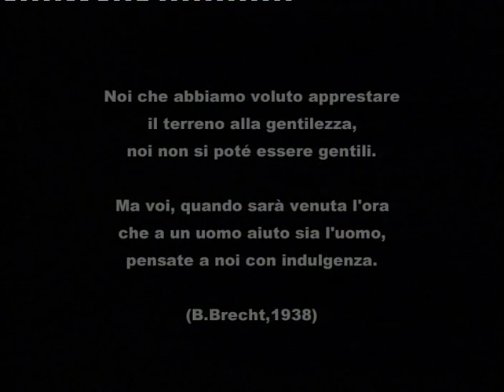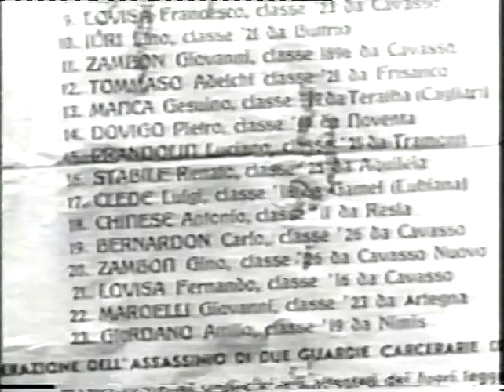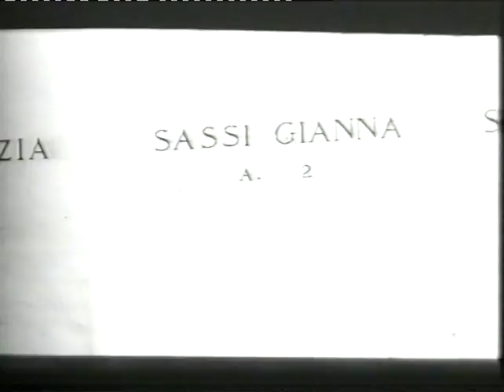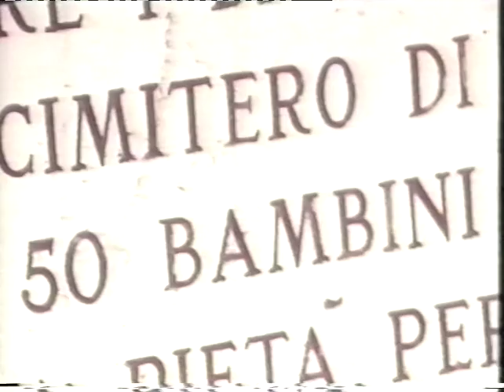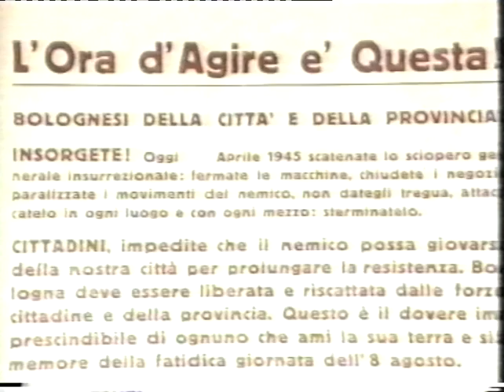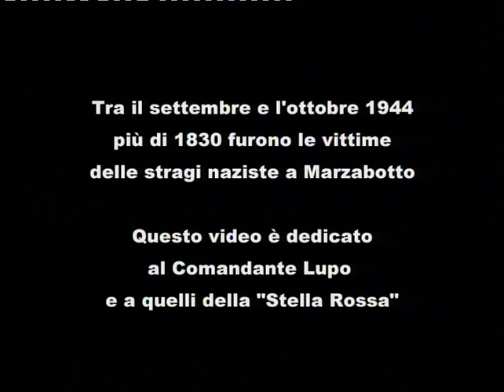Le guerre di Mario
Film Documentario sulla vita del partigiano Mario Rovinetti.
Realizzato da Leo Di Paolo con il patrocinio dell'associazione culturale "Geymonat" e dei Giovani Comunisti di Bologna